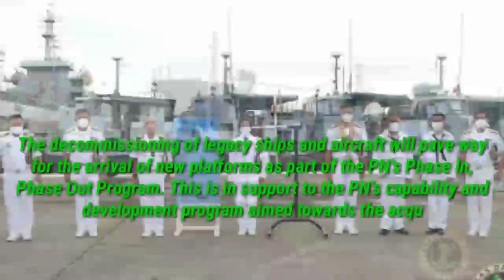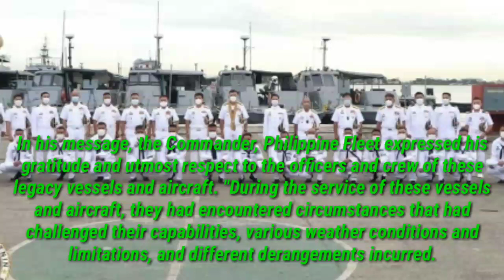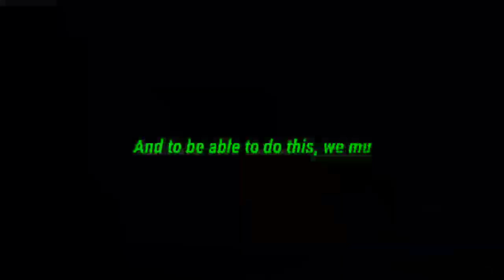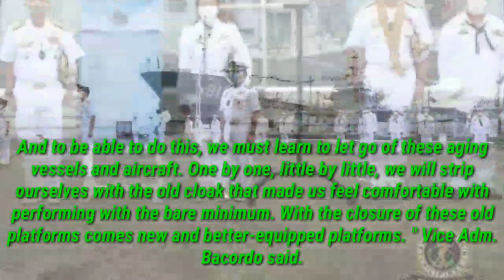Philippine Navy Decommissions and Deactivates Legacy Ships and Aircraft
The Philippine Navy through the Philippine Fleet decommissioned BRP Lake Caliraya (A081), BRP Bonny Serrano (PC111), Navy Helicopter 423 and deactivated 16 Patrol Boats namely: PB321, PB350, PB323, PB348, PB349, PB352, PB340, PB343, PB333, PB336, PB322, PB351, PB317, PB320, PB354 and PB341 after years of their honorable service to our maritime nation at Captain Salvo Pier, Naval Base Heracleo Alano in a joint ceremony presided by the Flag Officer In Command, PN, Vice Adm. Giovanni Carlo J. Bacordo PN with the Commander, Philippine Fleet, Rear Adm. Loumer P Bernabe PN today, December 17, 2020.

Source : The Philippine Fleet on Facebook Page